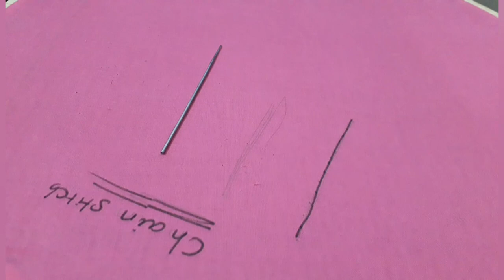Clear Close up Video of Aari Basic chain Stitch Top & Bottom | Aari Basic Stitches for beginners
Clear Close up Video of Aari Basic Stitch Top & Bottom, ஆரி பேசிக் ஸ்டிட்சின் மேல் & கீழ் தையலின் தெளிவான வீடியோ

*Basic Stitches for beginners
*Chain stitch

How to fix aari stand and cloth